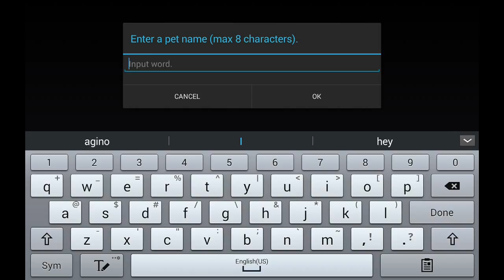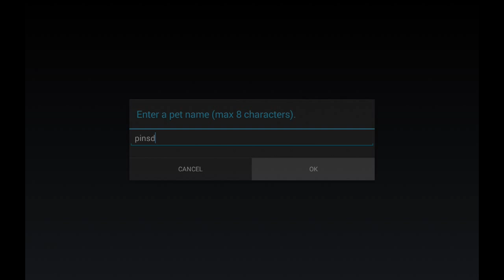Chaos Rings 3 Walkthrough Gameplay Part 9 English (IOS PS Vita Android)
Chaos Rings 3 - CHAOS RINGS Ⅲ Walkthrough English No Commentary    Part 1 Fire Phone , Fire Tablet ,Ipad,Iphone,Android For PS Vita in HD. By AginoEvolutionHD

≫ First time Gameplay/ Walkthrough
≫ System Use/Played on : Android Table

The newest addition to the popular smartphone RPG series is finally here!
・CHAOS RINGS Overview
CHAOS RINGS is a full-scale RPG series for smartphone devices that was first introduced worldwide in 2010. As part of a continuing series, CHAOS RINGS OMEGA was launched in 2011, followed by CHAOS RINGS II in 2012. The rich game world, deep storyline, and high-quality soundtrack have been praised throughout the world, recording over 1.1 million downloads across the series. To this day, CHAOS RINGS firmly maintains its position as the best RPG series available for smartphones.
・Story/World
There, on the blue star, is everything you desire.
On the floating continent high in the sky, you can find New Paleo. Explorers from all across the land flock to this hub city, seeking to fulfill their dreams and desires. But this is but a brief stop before their journey to their true destination, the azure planet of Marble Blue.
Unexplored lands, hidden treasures, monsters, legends...everything an adventurer could want could be found on this one planet.
The protagonist lives on the outskirts of town with his sister, tending to the family's livestock. One night, led by a mysterious voice, he meets a beautiful woman, who says to him thus:
"You must go now. Marble Blue, the sparkling blue mother planet, awaits."
Worlds yet undiscovered, treasures that fulfill your wildest dreams, mythologies lost in the pages of history...a great journey, the dream of a thousand years, is about to begin.